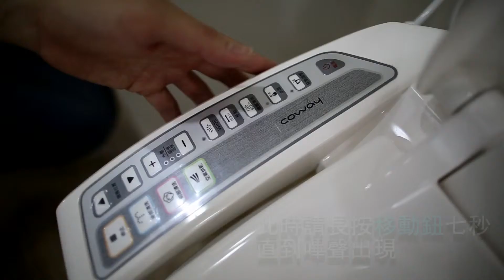BA07 解除鎖定&恢復鎖定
Coway 濾淨智控數位馬桶座 BA07 解除鎖定&恢復鎖定